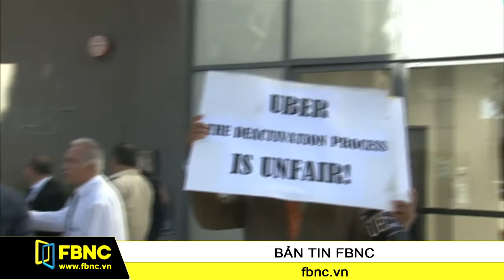Tài xế Uber Taxi biểu tình vì thù lao quá thấp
Những tài xế làm dịch vụ cho đi nhờ xe thông qua ứng dụng Uber đã biểu tình tại Santa Monica, California vì họ cho rằng bị công ty này đối xử không công bằng.